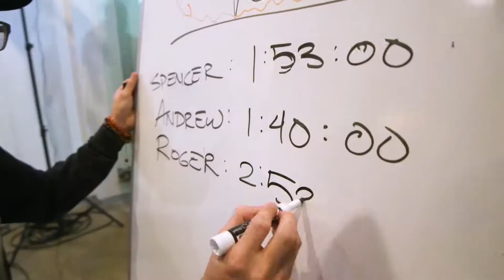Sprint Vector - Realidad Virtual - PS4 PC - 2018 - Trailer 1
Sprint Vector
PC PS4
Fecha de lanzamiento: 8/2/2018 ·
Género: Acción / Multi Online